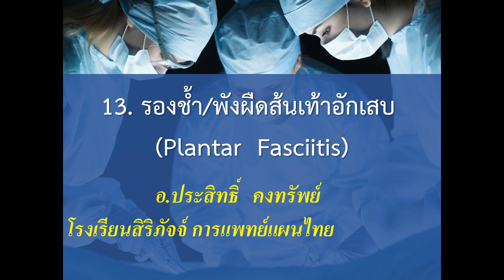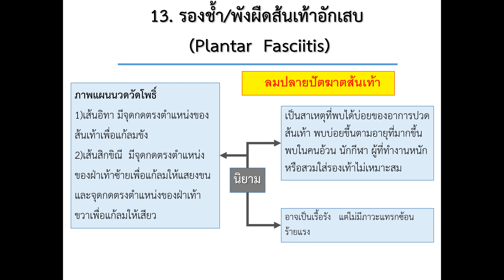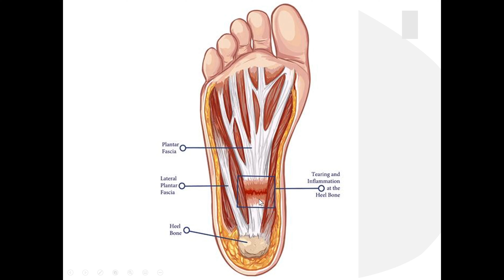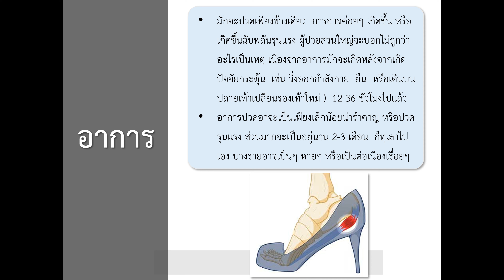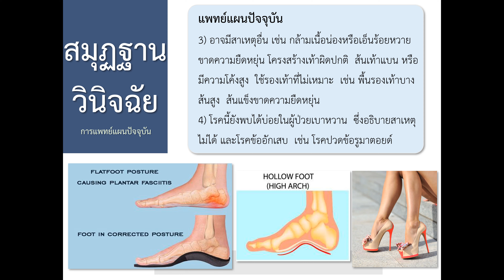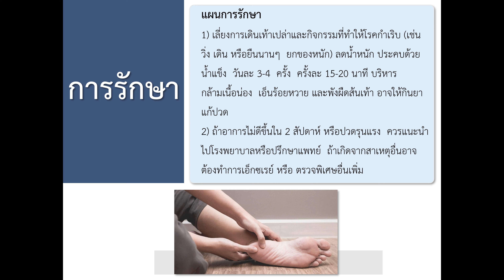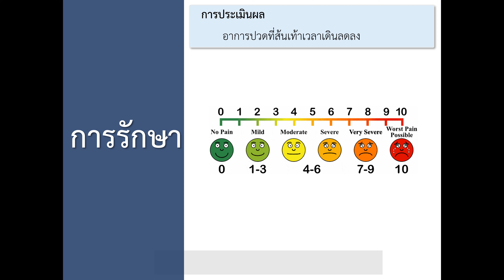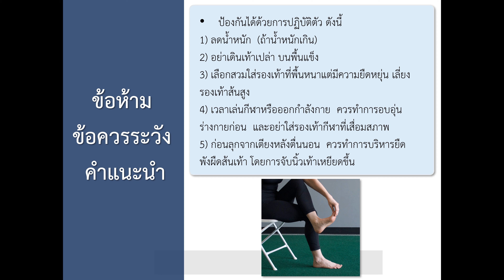ตำราความเจ็บปวด เรื่อง รองช้ำ พังผืดส้นเท้าอักเสบ ลมปลายปัตฆาตส้นเท้า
ตำราความเจ็บปวด เรื่อง รองช้ำ พังผืดส้นเท้าอักเสบ ลมปลายปัตฆาตส้นเท้า โดย อ.ประสิทธิ์ คงทรัพย์ โรงเรียนสิริภัจจ์ การแพทย์แผนไทย / / โทร.087-1639644,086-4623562 ตรวจรักษา นวดบำบัด นวดจัดกระดูก เปิดสอนหลักสูตรแพทย์แผนไทย